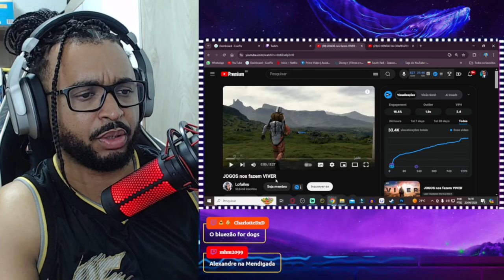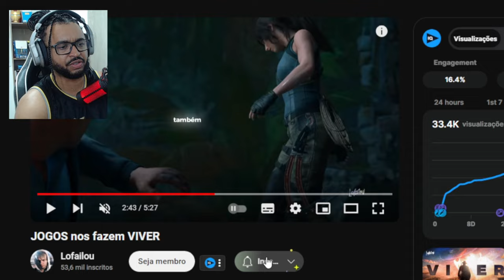JOGOS nos fazem Viver? | ALEXANDRE NA ÁREA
💻 Configurações do meu PC:

Processador: Fx 8320e
Mobo: Ga970 USB3
GPU: GTX 1660 Super GDDR6